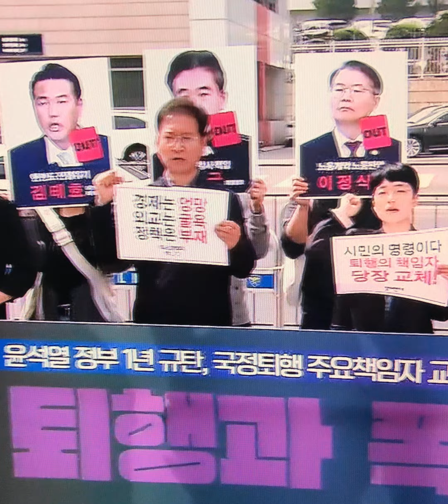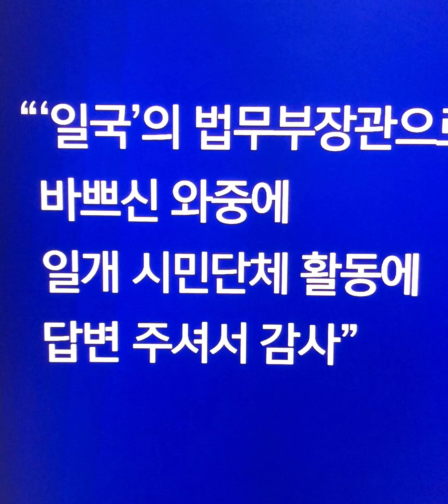참여연대한동훈퇴출1순위 한동훈 "중립적인 척말라"한동훈법무부장관